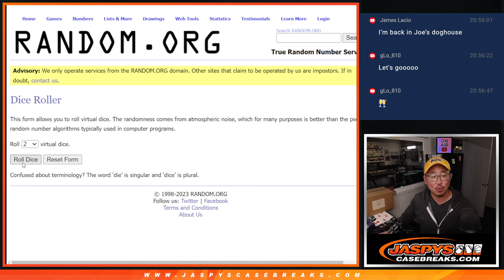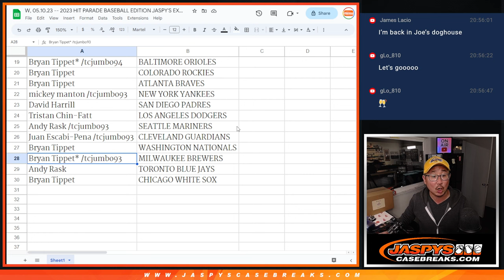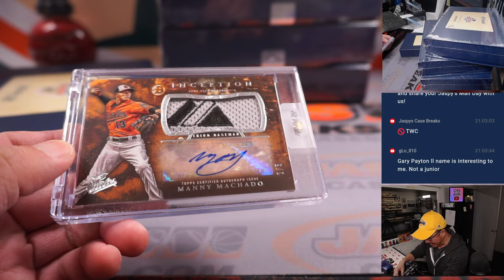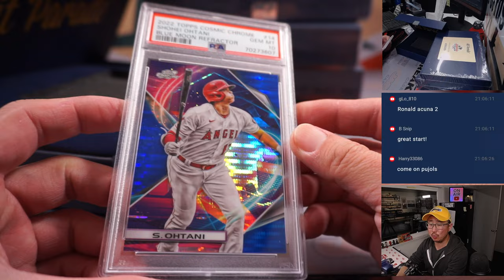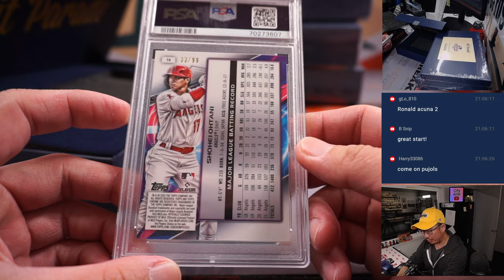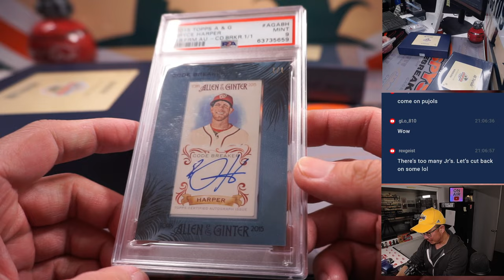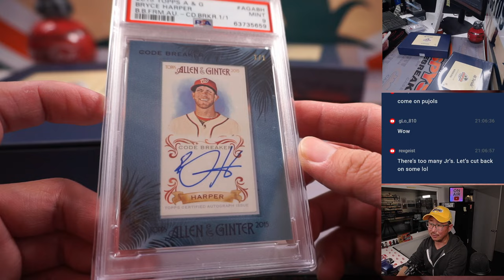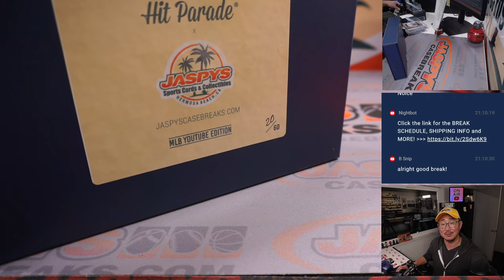W, 05.10.23 -- 2023 HIT PARADE BASEBALL EDITION JASPY'S EXCLUSIVE 6-BOX CASE BREAK #5 *RT*